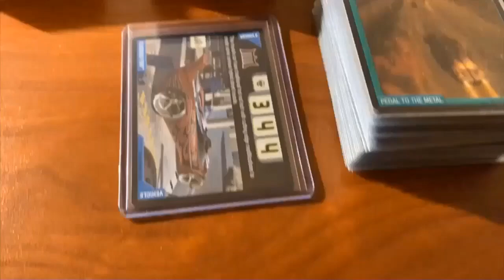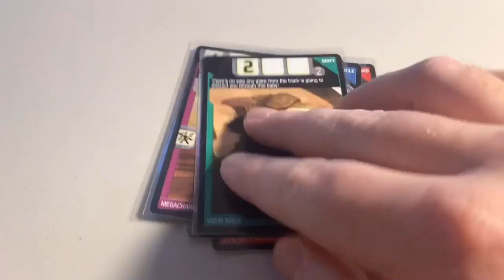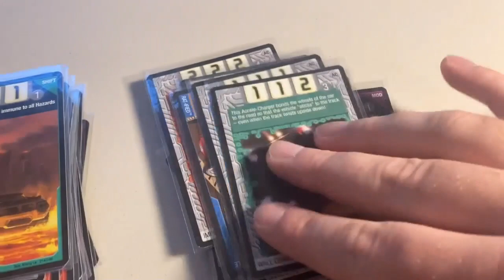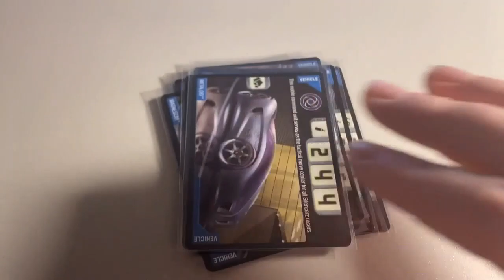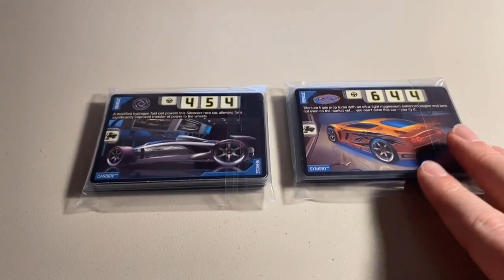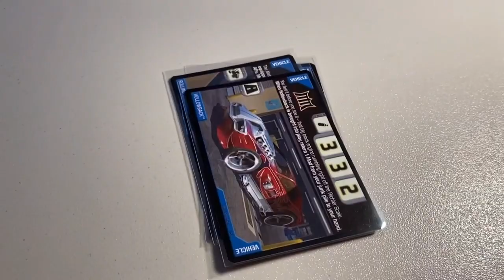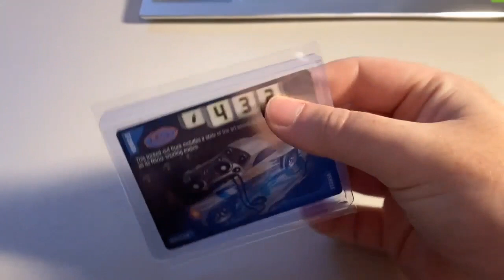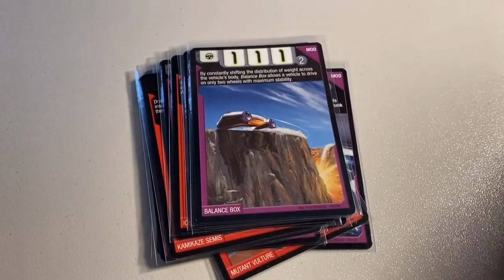FOIL CARDS DISAPPEARING AT LIGHT SPEED! MEGA ACCELERACERS SALES VIDEO: NOV 8TH-NOV 22ND!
This is a sales video showcasing the eBay sales from Nov 8th-Nov 22nd, 2021.